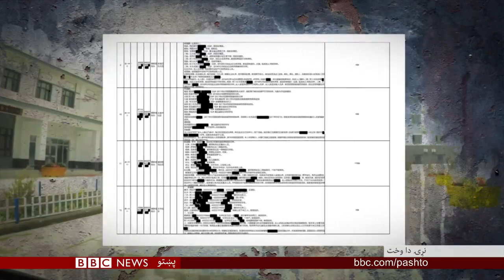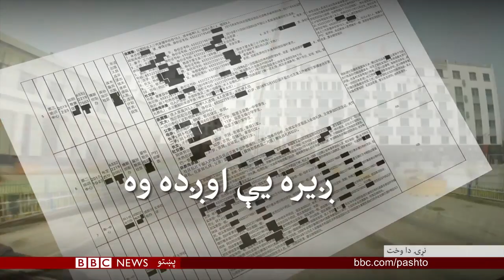اویغوریان د ږیرو، حجاب او انټرنېټ له کبله بندیان شوي''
چين کې د سلګونه ايغور مسلمانانو کړاو چې بندځايونو کې ساتل کېږي. بي بي سي د ايغوريانو پر وړاندې چين تګلارو له نويو بېلګو پرده پورته کړې.